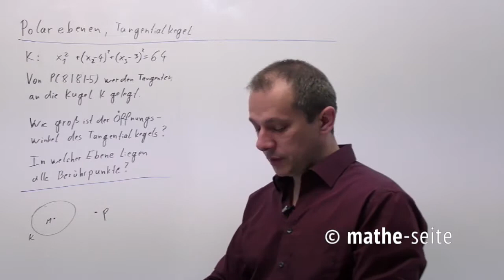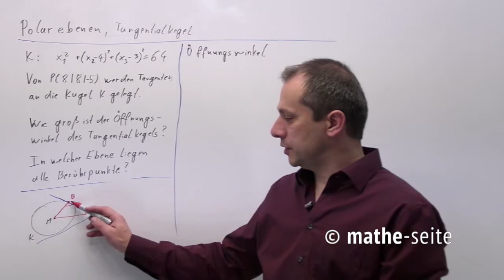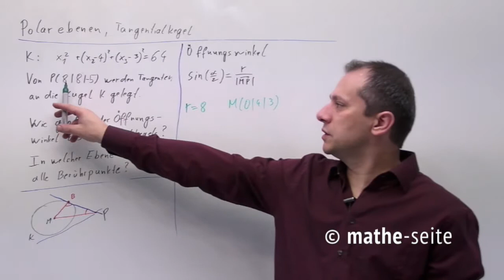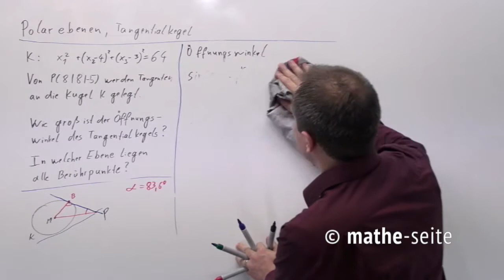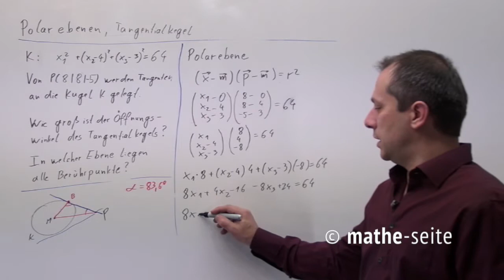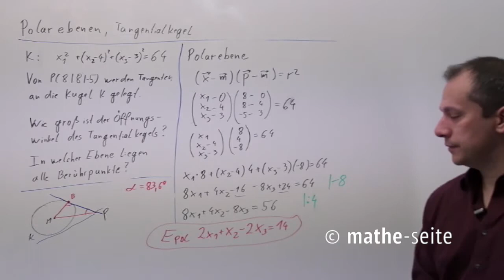Polarebene, Beispiel 2 | V.06.17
Legt man von einem Punkt P, der außerhalb einer Kugel liegt, Tangenten an die Kugel, so bilden alle Berührpunkte einen Kreis, einen Berührkreis. Dieser Kreis liegt in einer Ebene, welche Polarebene heißt. Um eine Gleichung davon zu bestimmen, verwendet man am besten die Formel für die Tangentialgleichung. Da setzt man Mittelpunkt und den Punkt P ein und erhält eine Koordinatengleichung der Polarebene.